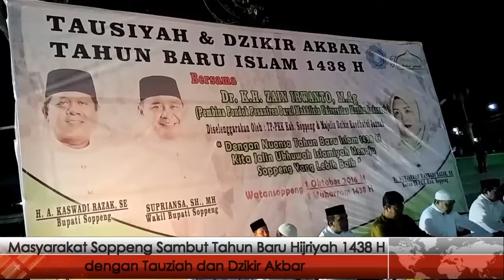SAMBUT TAHUM BARU ISLAM 1438 H, RATUSAN WARGA DZIKIR AKBAR DILAPANGAN GSIS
SAMBUT TAHUM BARU ISLAM 1438 H, RATUSAN WARGA DZIKIR AKBAR DILAPANGAN GSIS SOPPENG